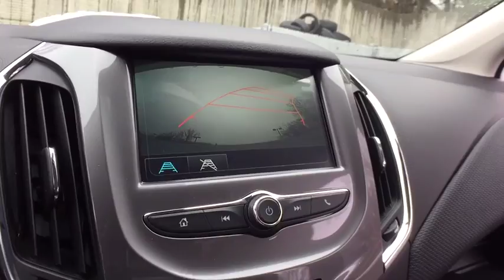2018 Chevrolet Cruze Clarkston, Waterford, Lake Orion, Grand Blanc, Highland, MI 182225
Steel Metallic N 2018 Chevrolet Cruze available in Clarkston, Michigan at Bowman Chevrolet. Servicing the Waterford, Lake Orion, Grand Blanc, Highland, MI area.

Bowman Chevrolet
6750 Dixie Hwy

* 2018 Chevrolet Cruze LT...Features include: Turbocharged, Bluetooth, Rear Vision Camera, OnStar Navigation, 7.0'' Touch-Screen with MyLink, SiriusXM Satellite Radio, Built in WiFi, Remote Start, Heated Front Seats, Power Heated Mirrors and Keyless Entry.  Prices do not include taxes, title, license, and doc fee. Price includes: $2,000 - General Motors Consumer Cash Program. Exp. 04/02/2018